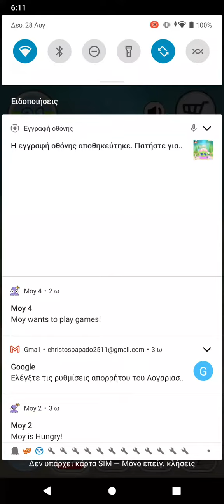Every Times My Chu 2 Almost Swear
By Huawei Screen Recorder